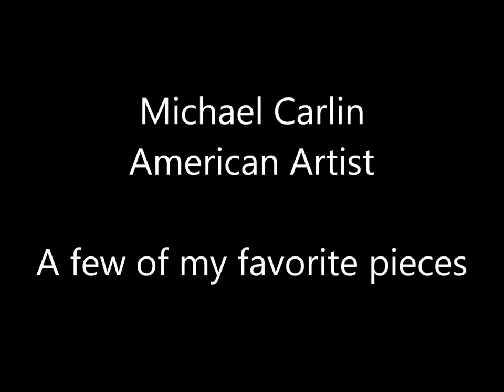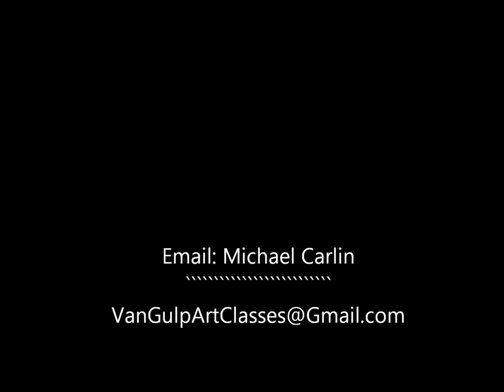Hot Piece of art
A few of my favorite pieces. I do original art work and Commission pieces.